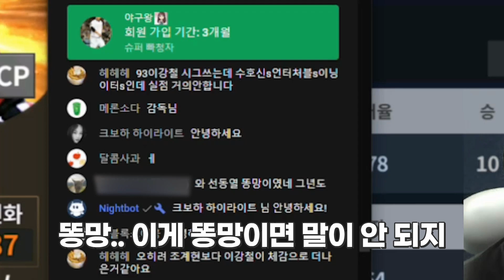미쳤다!! 드디어 위시 떠버렸다! 이제 듀얼로 '그 선수'도 쓸 수 있습니다! 컴투스프로야구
미쳤다!! 드디어 위시 떠버렸다! 이제 '그 선수'도 쓸 수 있습니다! 컴투스프로야구
요새 운이 연거푸 좋네!!
이제 얼마나 안 주려고 ㅜㅜ